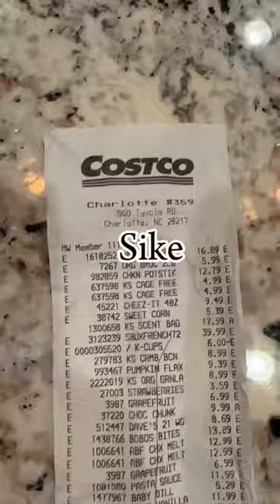I don’t even bother making a list because I go down every aisle anyway😂